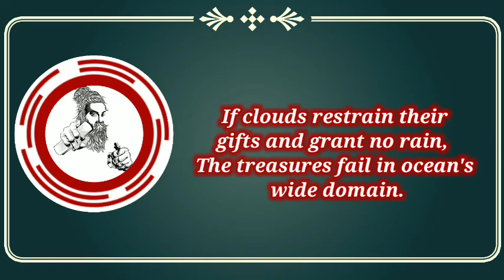The Excellence of Rain Thirukkural 17 | Mix Ma Music | Thirukkural in English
The Tirukkural, or shortly the Kural, is a classic Tamil language text consisting of 1,330 short couplets of seven words each, or Kurals. The text is divided into three books, each with aphoristic teachings on virtue, wealth and love.